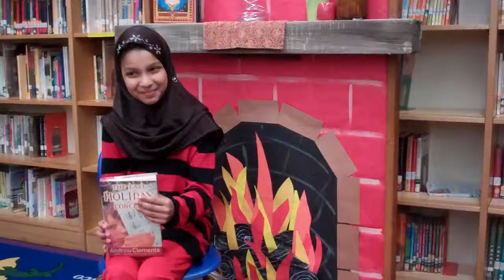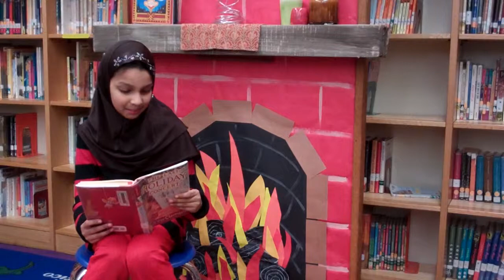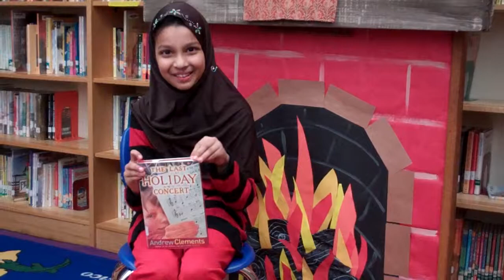Sidrah The Last Holiday Conert